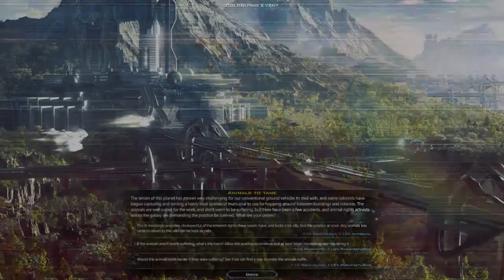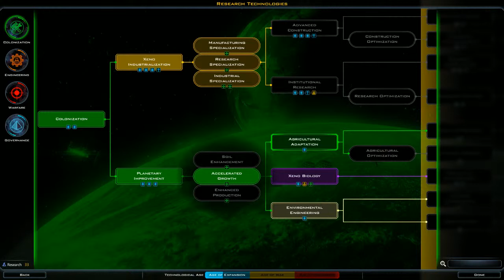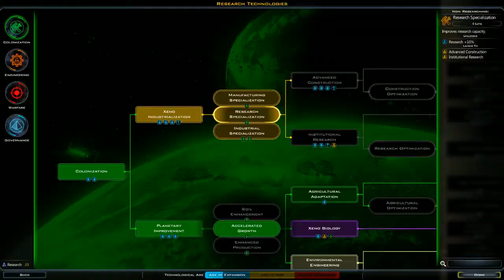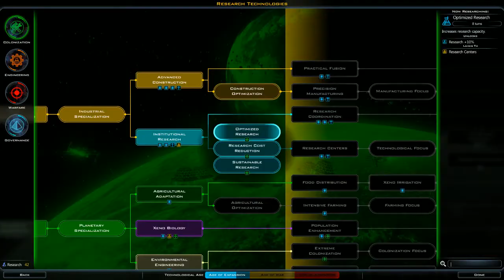Galactic Civilization 3 Terran Lets Play 1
First video of the Flair Nation Galactic Civilization 3 Series.